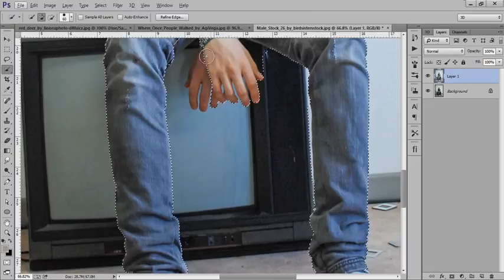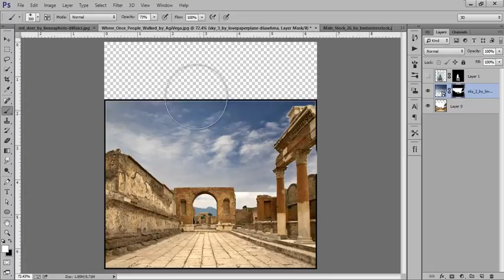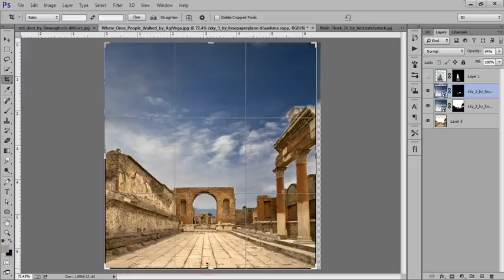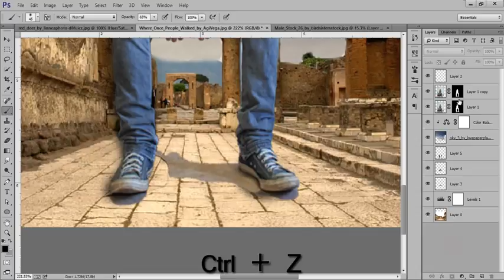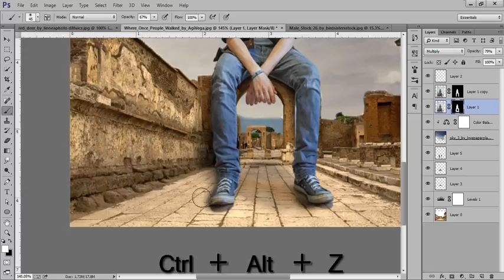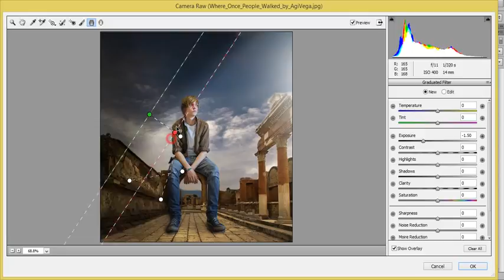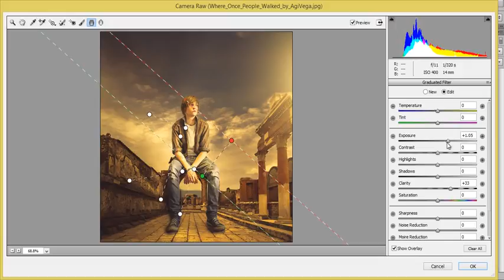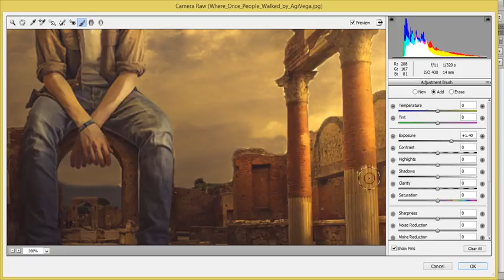Learn Photos Editing 2016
Best 33 lesson Learn Editing photos ...